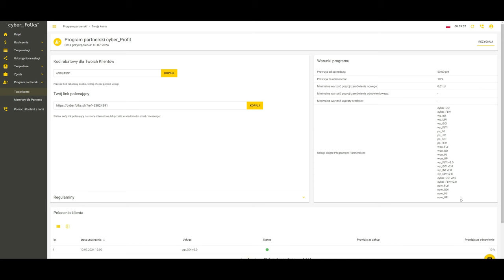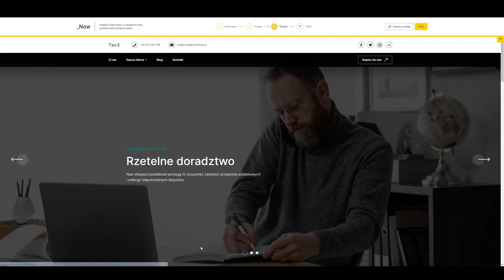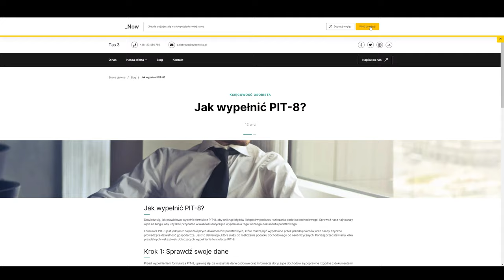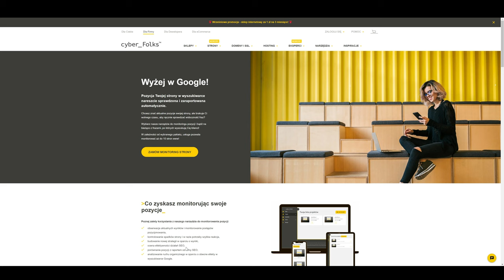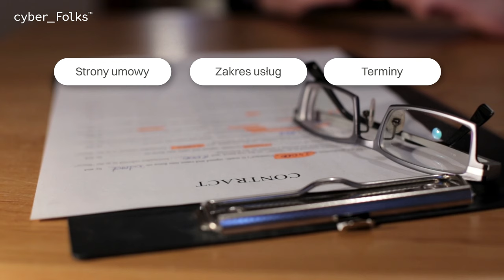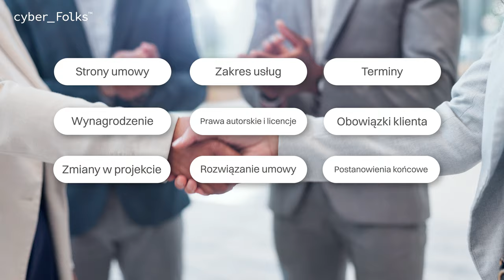Jak zarabiać w Internecie? – 6 sposobów 👉 Lekcja 7 | Kurs _Now: Website Builder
Jak zarabiać w Internecie? – 6 sposobów:
👉 E-Book z rozdziałem Jak wyceniać usługi (wkrótce premiera)
Lekcje w kursie _Now: Website Builder MasterClass:
👉 W tym filmie:
00:00 Jak zarabiać w internecie?
00:20 Program partnerski kreatora stron _Now
01:13 Dodaj do oferty tworzenie stron
02:02 Oferowanie opieki nad stroną
02:18 Usługi Content Marketingu
02:40 Prowadzenie Social Media
03:19 Usługa monitorowania widoczności strony
03:58 BONUS: Jak zawrzeć umowę z klientem?
05:32 Jak wycenić usługi?

► Masz pytania? Pomożemy!